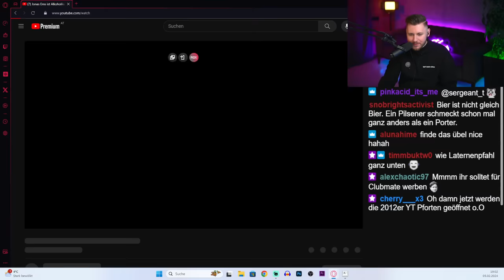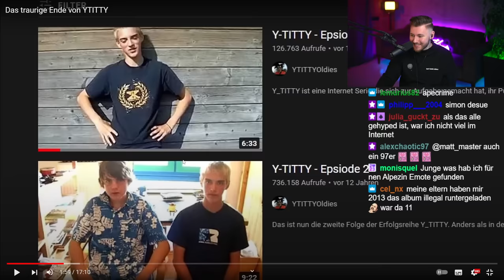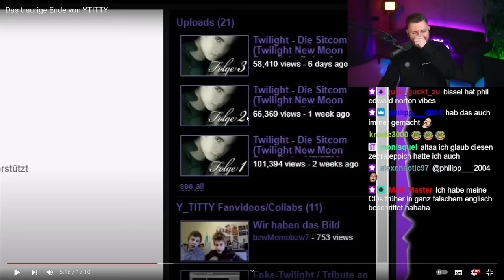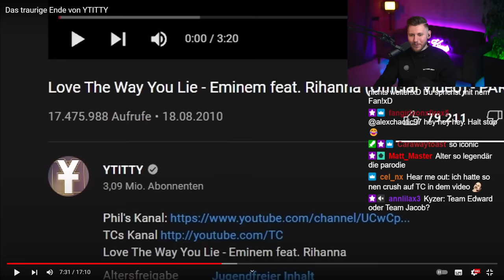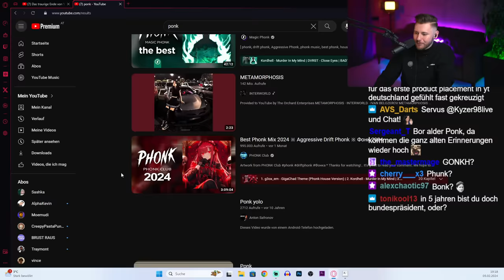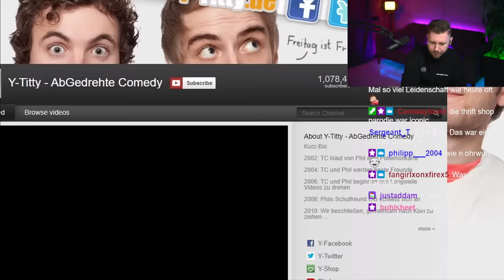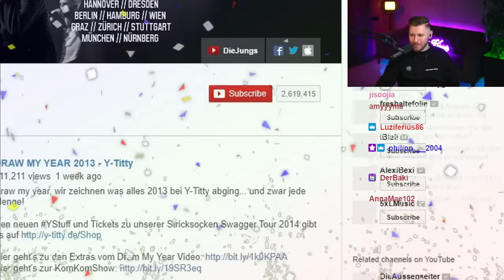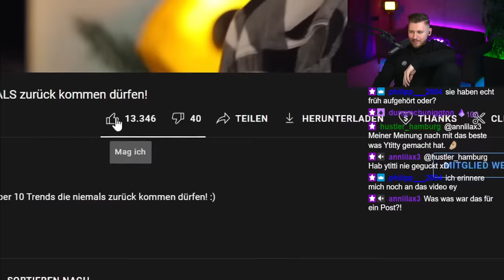Das traurige Ende von Y-Titty